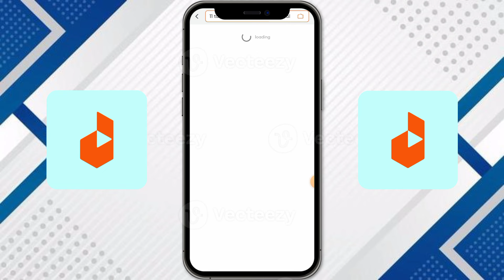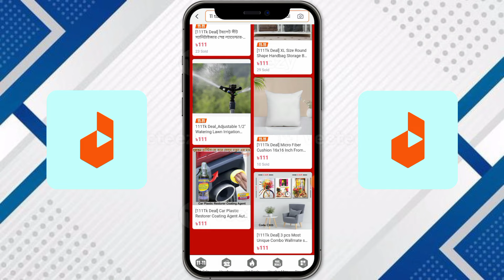daraz 11.11 sale 2024 | daraz 11 taka order | daraz 11 taka deal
daraz 11.11 sale 2024 kivabe order korbo
daraz 11.11 sale 2024 mystery box
daraz 11 taka order
daraz 11.11 mystery box
daraz 11 tk mystery box bangladesh
daraz 11 11 ki
daraz 11 campaign
daraz 11 taka deal
daraz 11.11
daraz 11.11 camping 2024
daraz 11.11 mystery box 2024